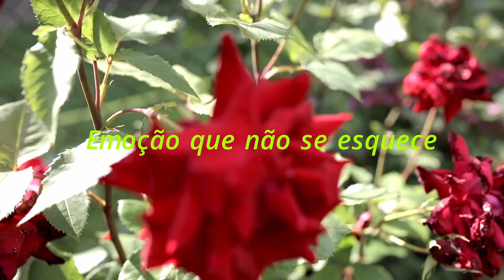Visitando familiares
Estamos indo rever familiares e aproveitar para fazer um churrasco.